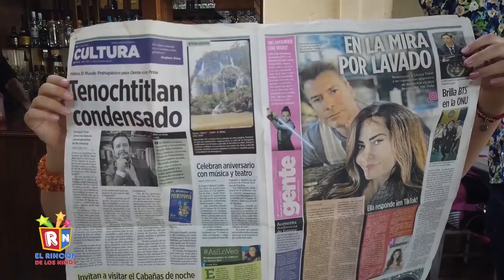✅El Rincón de los Niños Programa 509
En este Capitulo estrenamos el videoclip Bajo el Mismo Sol de nuestra conductora Vale Mich, ademas tenenos el super Sketch de las Nacas buscando trabajo, En el tema de la semana que es lo que mas te divierte y en el consejo una niña muy envidiosa, todo esto y mucha mas Diversion.